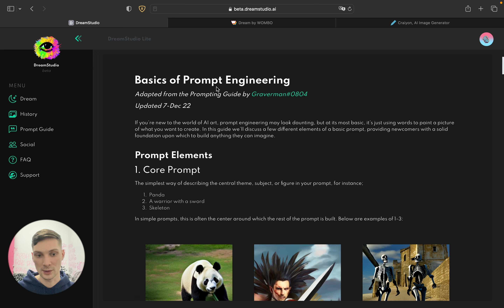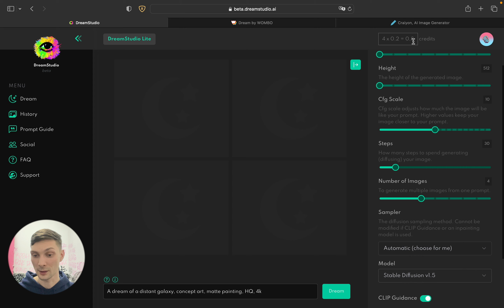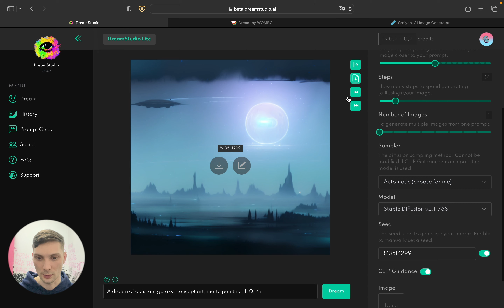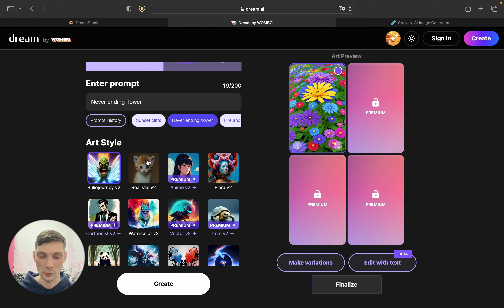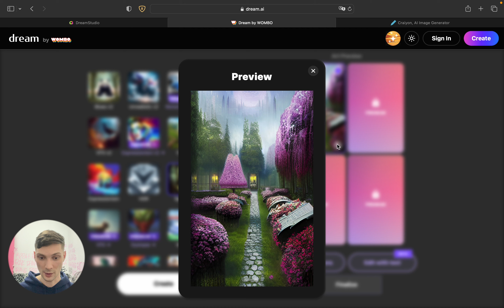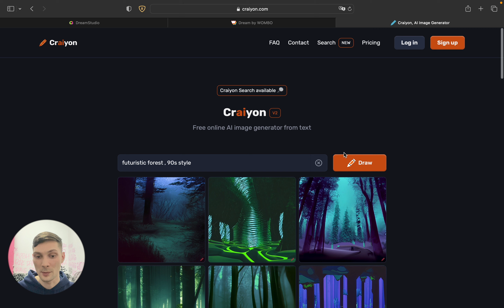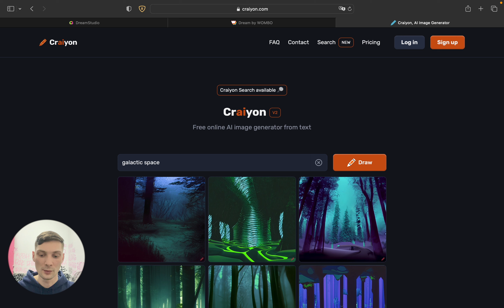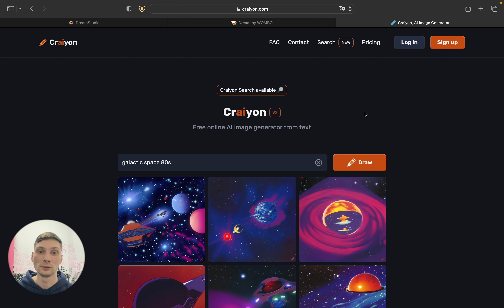Нейросети для создания картинок (обзор 2023)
Не забывайте про мой телеграмм канал! Там очень много интересного

В данном видео сделал небольшой обзор 3-х найденых мной нейронок для создания картинок ❤️
Ссылки на все эти сети смотрите ниже 👇🏻👇🏻👇🏻

Огромное спасибо за площадку для съемок и вообще очень крутое место вот этой школе

Пробуйте, возможно получится что то очень интересное 👍🏻